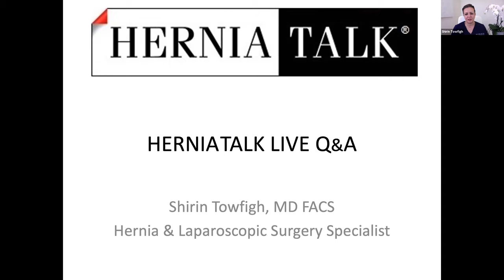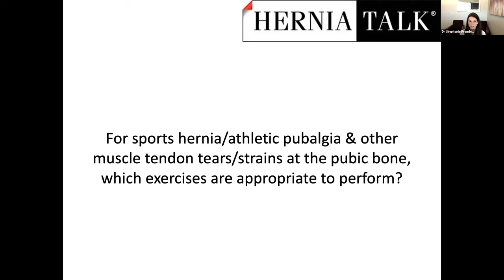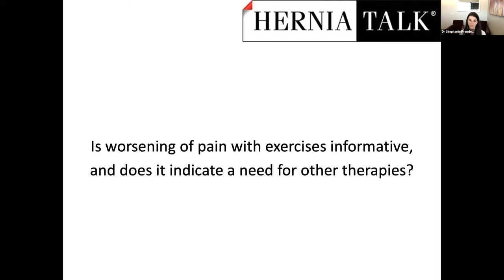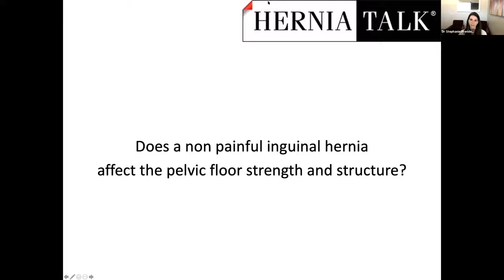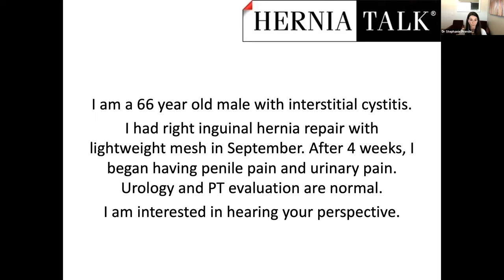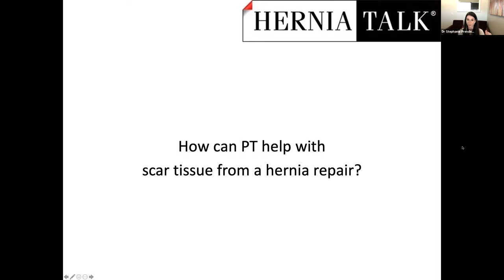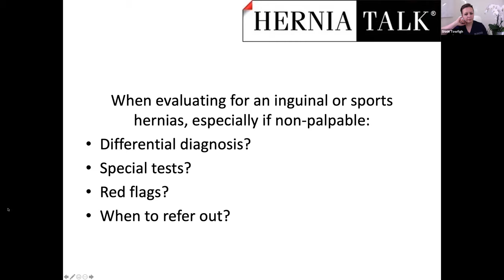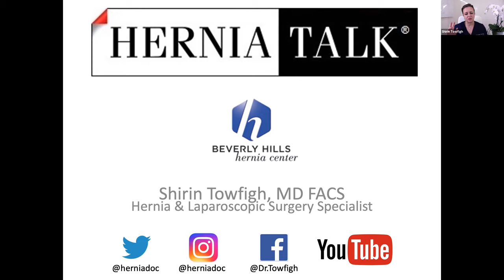53. HerniaTalk LIVE Q&A: Physical Therapy for Pelvic Pain and Hernias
This week, the topic of discussion was:
- Physical Therapy
- Pelvic Floor Spasm
- Pelvic Floor Disorders
- Pelvic Organ Prolapse
- Mesh Removal
- Nerve Pain
- Scar Tissue
- Use of Red Light Therapy and Ultrasound Therapy
- Sports Hernias and Athletic Pubalgia
- Rehabilitation after Surgery
- Prehabilitation before Surgery
- Exercises and Hernia Surgery
- Crossfit Exercises
- Core Exercises
- Foam Rolling
- Mesh Removal
- Botox for Pelvic Floor Spasm
- Diastasis Recti

Our Guest Panelist is Stephanie Prendergast, MPT, Physical Therapist and Pelvic Floor specialist at the Pelvic Health & Rehabilitation Center in California and Massachusetts.